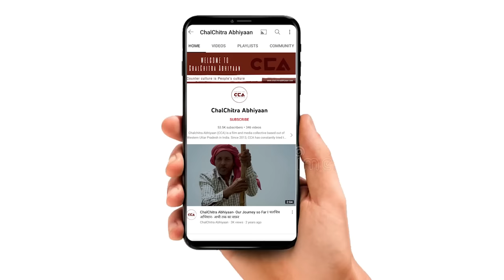कैराना राजपूतों का इकरा हसन पर बयान चौंका देगा || Rajputs' statement on Iqra Hasan will surprise you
लोकसभा चुनावों को लेकर पार्टियों ने अपने प्रत्याशी घोषित कर दिए हैं। कैराना से समाजवादी पार्टी ने आगामी लोकसभा चुनाव के लिए इकरा हसन को टिकट दिया है और बीजेपी ने प्रदीप चौधरी को दोबारा टिकट दिया है। प्रदीप चौधरी के टिकट के लेकर लोगों में बहुत ग़ुस्सा है।
चलचित्र अभियान की टीम ने कैराना लोकसभा सीट के ननौता के गांव भावसी रायपुर में  राजपूत समाज के लोगो से बात की। ग्रामीणों का कहना है कि हमारा राजपूत समाज इस बार बदलाव चाहता है और इकरा हसन के साथ हैं।

Political parties have announced their candidates for the upcoming Lok Sabha elections. In Kairana, the Samajwadi Party has given a ticket to Ikra Hasan for the upcoming Lok Sabha elections, while the BJP has given a ticket to Pradeep Chaudhary again. There is a lot of anger among people regarding Pradeep Chaudhary's ticket.

CCA team spoke to people from the Rajput community in the village of Bhavsi Raipur, Nanauta, in the Kairana Lok Sabha constituency. The villagers say that our Rajput community wants to change this time and is with Iqra Hasan.

CCA Report